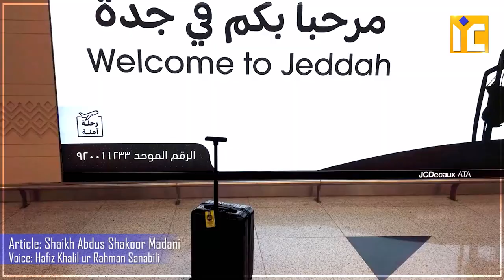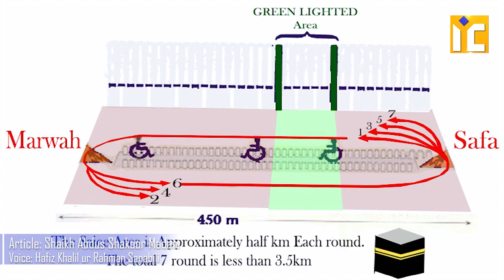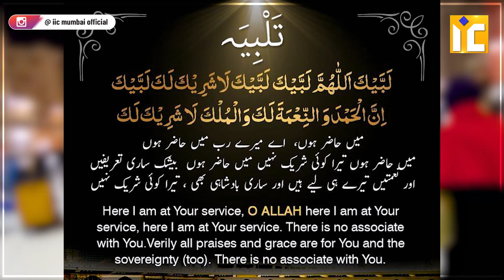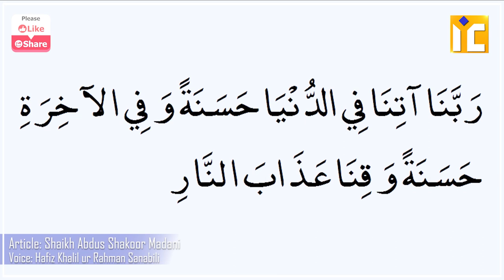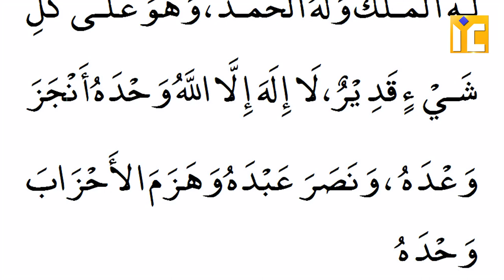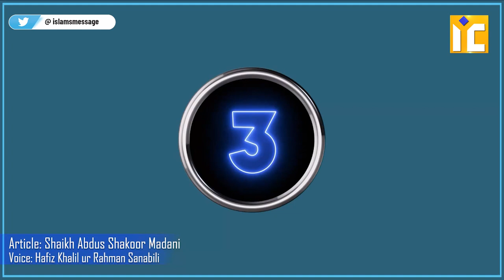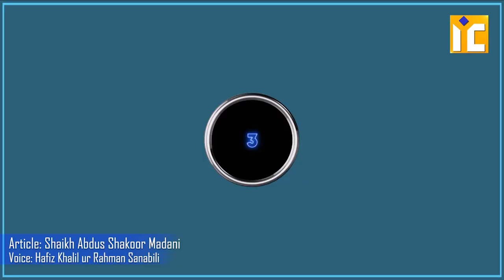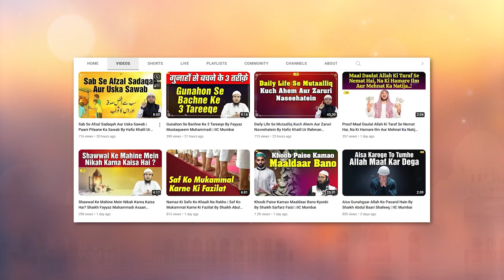Hajj Aur Umrah Ka Aasaan Tariqa Easy Step by Step | Shaikh Khalil Ur Rahman Sanabili IIC MUMBAI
Bank Account Details:
ILM FOUNDATION
ICICI Bank
Savings account
IFSC CODE-ICIC0001028